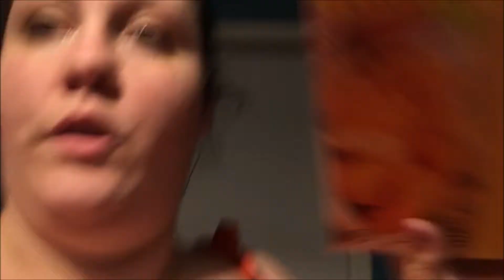*vlog60* une manucure aux petit dejeuner (vlog familly)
Description
Bienvenue sur ma chaine familiale :-)
Je me présente je m’appelle Stéphanie j’ai 28 ans je suis maman de 3 enfants Killy 9 ans, mathys 3ans et le petit dernier Neil 1 an je partage avec vous mon quotidien. Je suis marié avec Kevin depuis le 14 aout 2010 nous sommes ensemble depuis avril 2009.

⚠️ N'oublie pas d'activer les notifications (clique sur la petite cloche ⬆︎ en haut) si tu ne veux pas

louper mes vidéos ! ⚠️